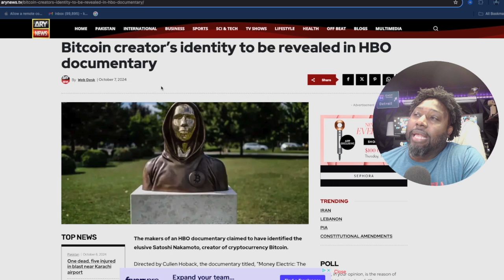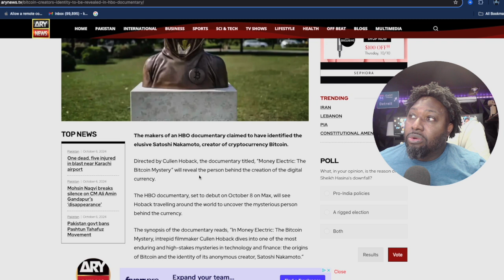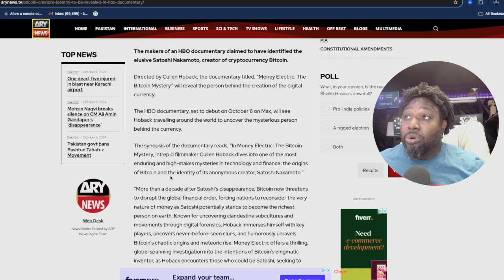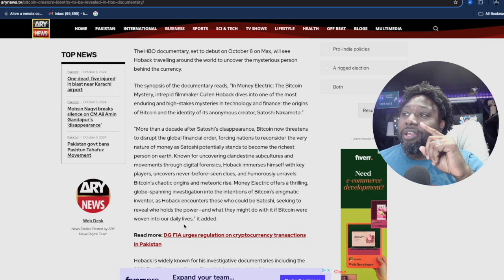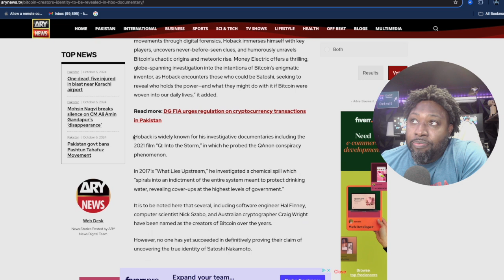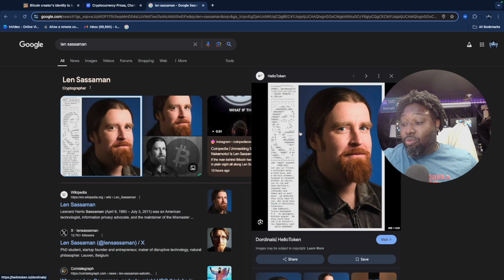Is EXPOSING Bitcoin's CREATOR Worth the RISK?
Is MAX's Satoshi Claim a Game-Changer?

In this video, I dive deep into the recent MAX documentary claiming to have revealed the true identity of Satoshi Nakamoto, the mysterious creator of Bitcoin. Join me as I dissect the news article, analyze the evidence presented, and share my own perspective on why we should leave this enduring mystery unsolved. Is uncovering Satoshi's identity really necessary? Let's explore the potential implications and discuss why sometimes, the unknown is better left that way.

MARGEX LEVERAGE TRADING PLATFORM:
By using the link below you are showing your support for the channel-